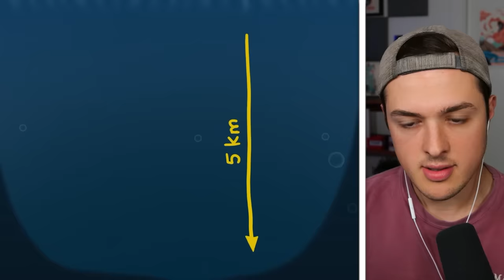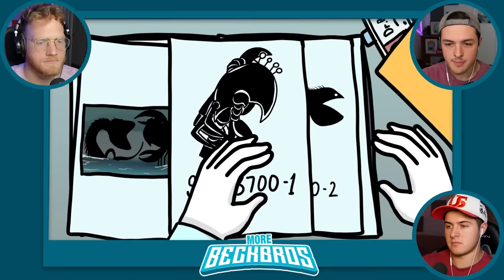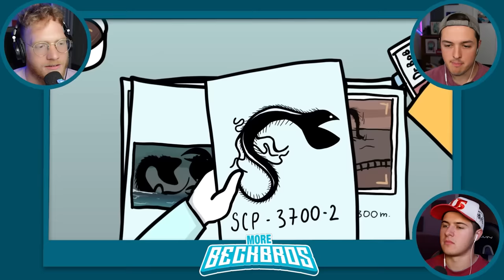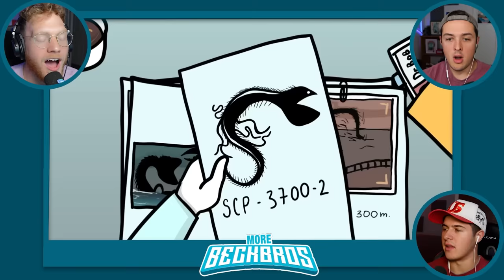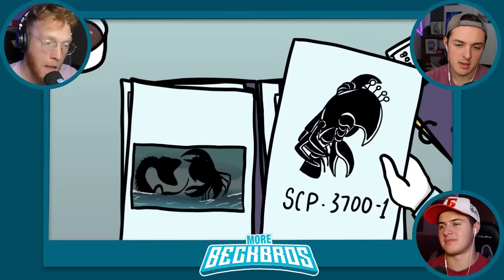BeckBros React To The Most DANGEROUS SCP FIGHT of ALL TIME (SCP-3700)